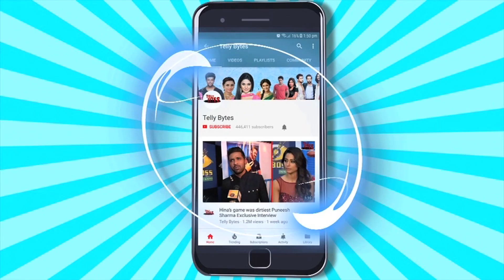Gautam Vig & Saba Khan On Their Song, Meeting Priyanka Choudhary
Gautam Singh Vig And Saba Khan Talks Exclusively To Telly Bytes About Their New Song